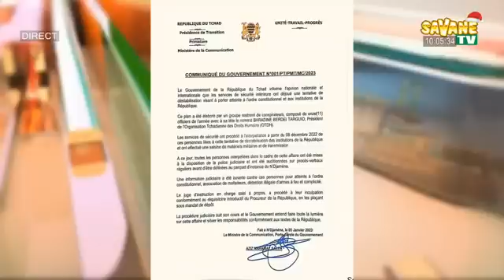Flash_d_information_sur_Savane_TV du 06/01/2023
Présentation :
Français: Trésorine Nlandu
Moore : Soumaila RABO
sur Canal+255